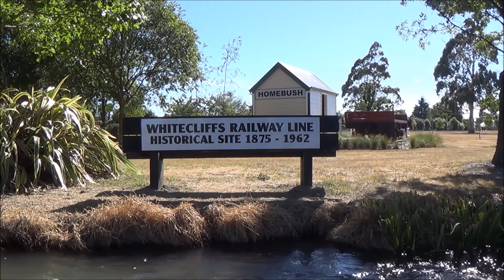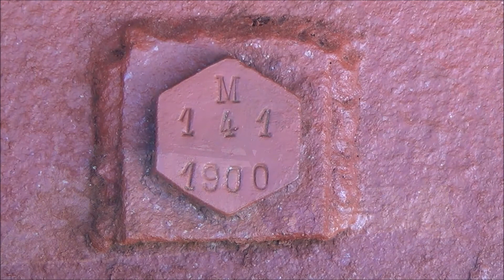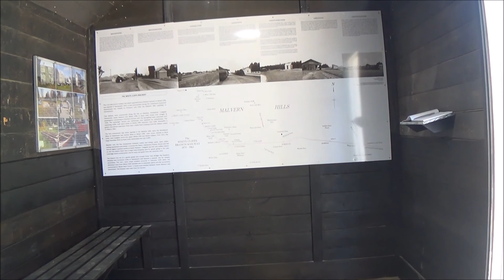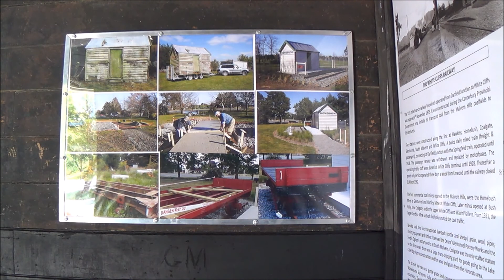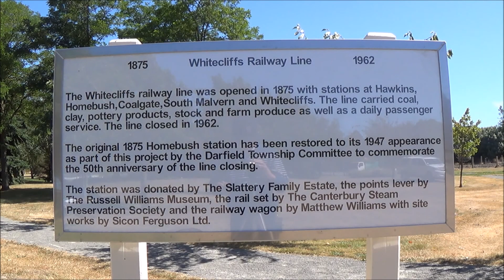Big Train Spotting & Chasing Day Part 2 Whitecliffs Memorial Site & 849 Through Rolleston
On Friday 9/1/2015 I went out on a big Train Spotting & Train Chasing Day. Here is Part 2 Of the Day Which features the Whitecliffs Branch Historical & Memorial site, DXC 5419 on Train 824, DCP 4513 On Train XO7 (The Cruise ship Charter) Going Past and Through Darfield & DXC’s 5454 & 5039 on Coalie 849 Through Rolleston.